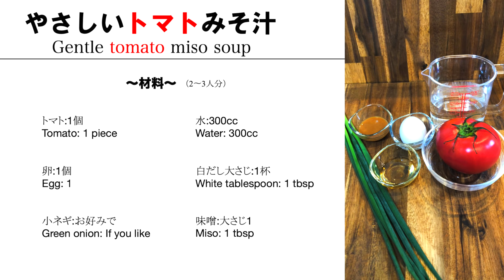【お手軽レシピ】二日酔いに効くやさしいトマト味噌汁〜Gentle tomato miso soup that works for hangovers〜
トマトには
二日酔いに効く解毒作用のあるグルタチオが多く含まれており、
さらにクエン酸の効果で
ダメージを負った胃を回復させてくれる効果があると言われています
二日酔いになった時や大事な人が辛そうにしている時は試してみて下さい

【材料】
（2〜3人前）
トマト:1個
卵:1個
小ネギ:お好みで
水:300cc
白だし:大さじ1杯
味噌:大さじ1

Tomato: 1 piece
Egg: 1
Green onion: If you like
Water: 300cc
White: 1 tablespoon
Miso: 1 tbsp

🍅 トマトをご提供いただいている生産者様ご紹介🍅

目標⭐️
・トマトレシピ本の出版📚
・[トマトレシピ]でGoogle検索で1位になることです
Goal ⭐️
・ Publication of tomato recipe book 📚
・ To be ranked first in Google search in [Tomato Recipe]

動画で使用中の道具ご紹介💡

【オーブントースター】タイガー うまパントースター

【照明機材】リングライト LED 三脚スタンド付き

【俯瞰撮影アーム】 スマホアームスタンド

今後もトマト料理が作りたくなる動画を
アップしていきますので気になった方は

おすすめトマト料理動画ご紹介

料理研究家リュウジのバズレシピさん

ユーチューバー 草彅チャンネル さん

副菜を簡単3分で！コウケンテツの「これ添えて」ちぎりプチトマトのおいしいマリネ／Marinated Tomatoes, Ready in 3 Minutes!

〜使用BGM様〜
DOVA-SYNDROME様

Stream written by Kyaai
エンディングのBGMですがデーターが見つけられずご参照できません
申し訳ありませんが分かる方がいれば教えていただくと幸いです。